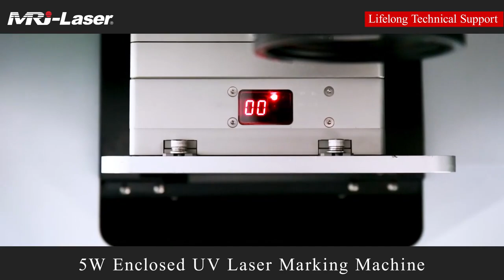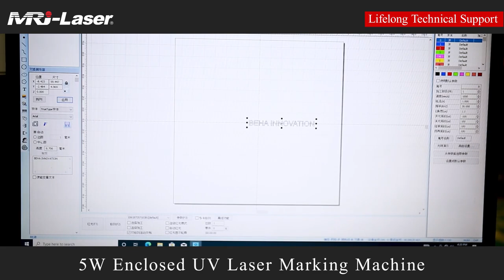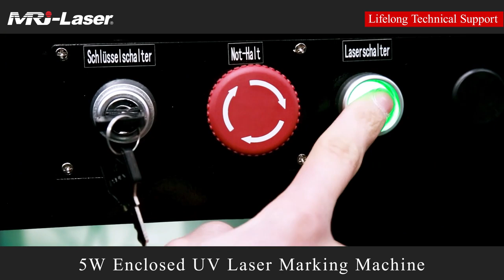5W Enclosed UV Laser Marking Machine